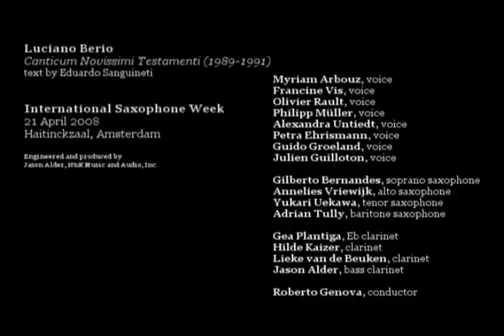Luciano Berio- Canticum Novissimi Testamenti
Luciano Berio-
Canticum Novissimi Testamenti

International Saxophone Week
21 April 2008
CvA Ensemble, Amsterdam